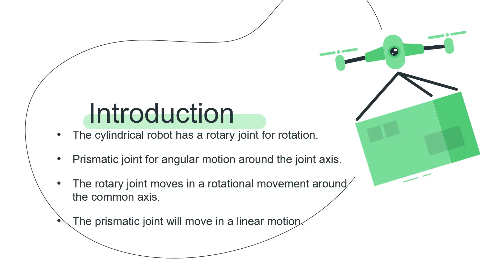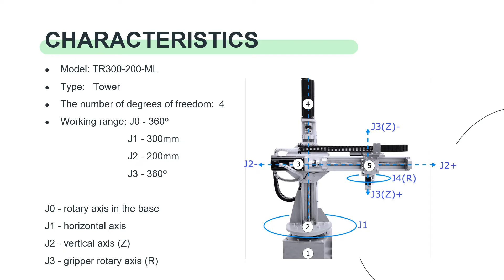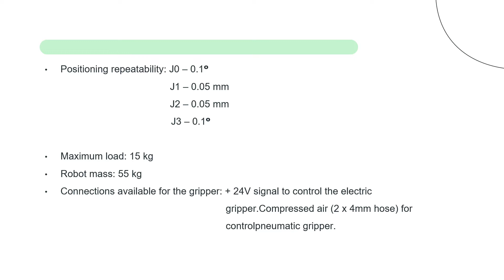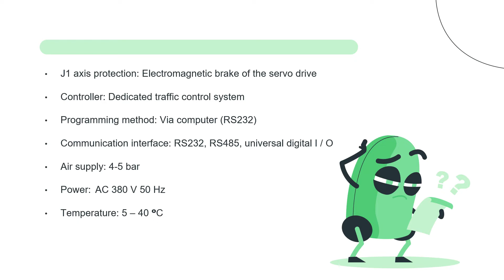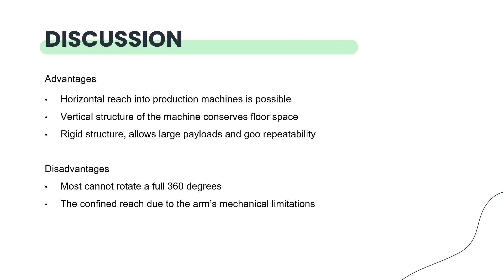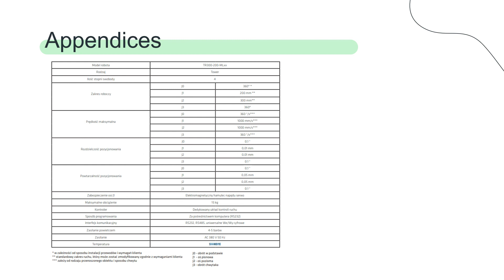robotic video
cylindrical robot